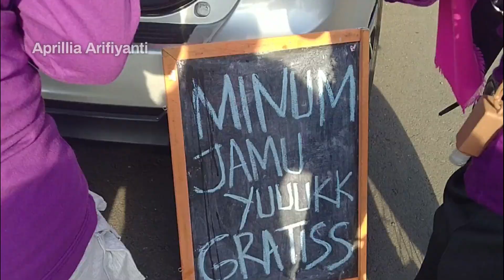Jadi Gowes Apa Senam?! Melipir Sarapan Di Pasar Manis, Kangen Siomay Fenomenal !!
Tumben banget hari ini pasukannya banyak tadinya bertiga jadi berempat eh bertiga lagi karena personil satu bannya bocor guys!! hihi tetap semangat apalagi ketemu temen baru saat senam di depan Danamon, cek yuk keseruannya!! mampir sarapannya di PasarManis Makin lengkaplah Kita yang tanpa pemanis. hehehe